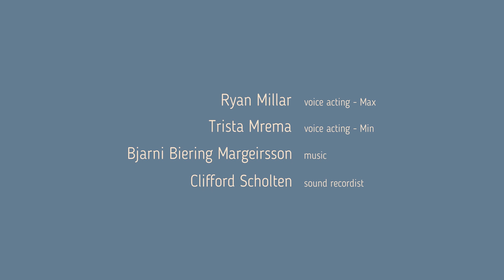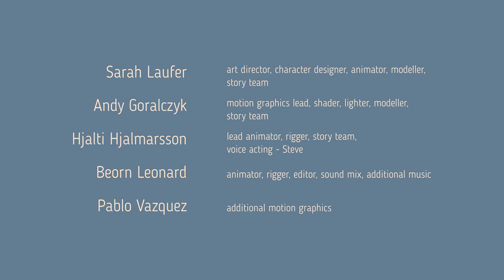3D Animated Cartoon | Glass Half 2 | 1080p | animation short film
3D Animated Cartoon | Glass Half 2 | 1080p | animation short film

Two amateur art critics meet in a gallery and argue passionately about the pieces they see, until finally they find a piece on which they can agree...
All of the visuals of the film have been realized using Blender and other free/open source software, the film itself and all the assets are being released open and free as Creative Commons CC-BY.